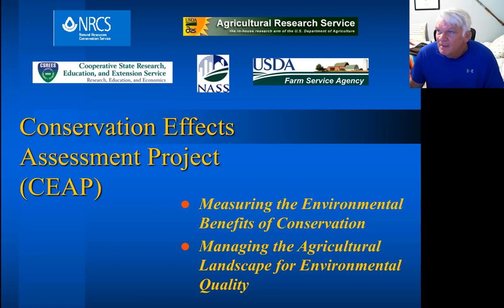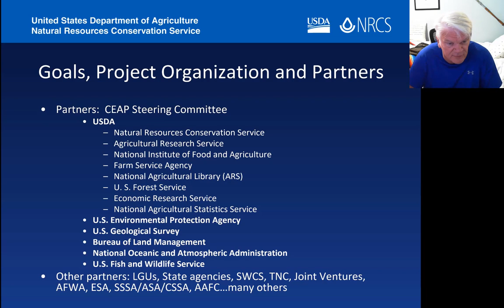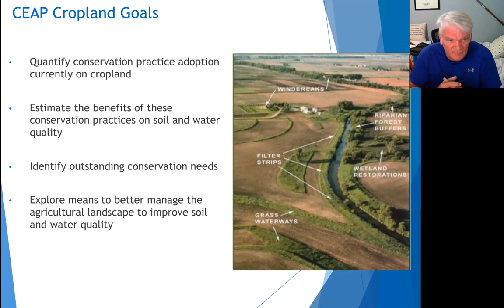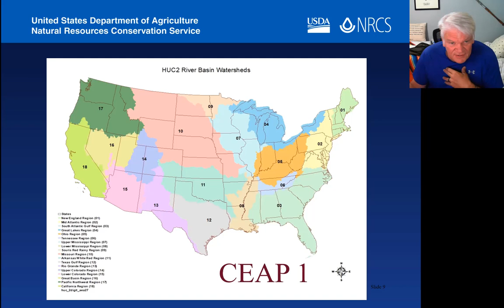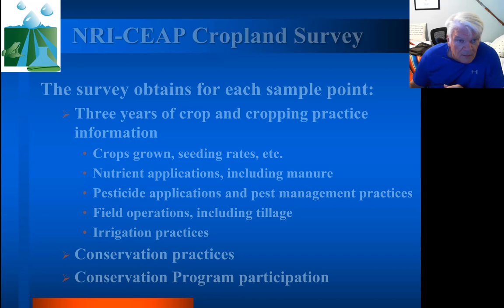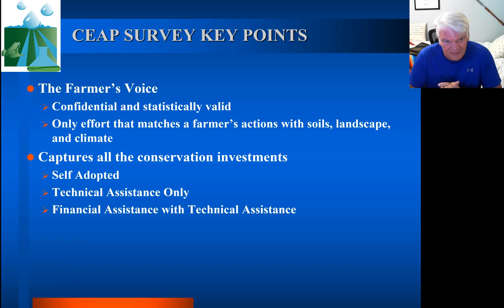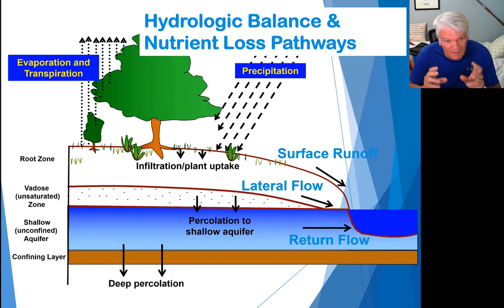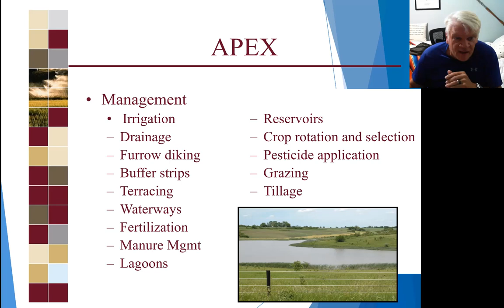Conservation Effects Assessment Project (CEAP)